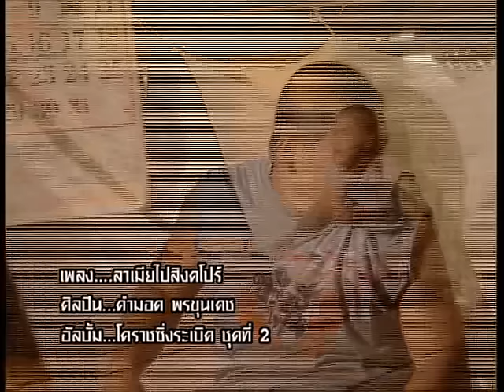ลาเมียไปสิงคโปร์ - คำมอด พรขุนเดช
เพลง : ลาเมียไปสิงคโปร์
ศิลปิน : คำมอด พรขุนเดช
คำร้อง/ทำนอง : กำปั่น บ้านแท่น
เรียบเรียงดนตรี : สวัสดิ์ สารคาม
อัลบั้ม : โคราชซิ่งระเบิด ชุดที่ 2
ติดตามข่าวสารของ คำมอด พรขุนเดช หรือฟังเพลงเพิ่มเติมได้ที่

* จะสั่งหน้านวลนะแม่ทวนจำปี เพราะว่าตัวของพี่ ดอกหนาน้องนา.
มันจำเป็น จำเป็นแม่ตาดำงามพักตร์ จะได้จากเนื้อเย็นตะแม่คุณทูนหัว แม่จำถั่วจำโป.
จำโปไปซื้อกะปิมาสี่กระปุก  เวลาจะลุกกระปึ๊ดกระปั๊ด  ตะพายกระเป๋าจะเข้าตลาด  เตรียมตัวไปสิงคโปร์
ไปสิงคโปร์  เห็นที่ว่างๆ  ก็นั่งกระแปะ  เอามือแปะๆ  แล้วจกกระเป๋า  พวกแอร์ให้รัดเข็มขัดยาวๆ  เครื่องบินจะไปสิงคโปร์
ไปสิงคโปร์  สั่งแม่อีโป๊ะให้นอนกะปู่  พูดกันล่ะไม่เคยอยู่..
กระเป็น  มียาจะใส่ไว้ในกระป๋อง  กระป๋อง  กระป๋อง  มียาจะใส่ไว้ในกระป๋อง
เครื่องบินก็ล่องถึงสิงคโปร์  เห็นคนเฒ่าๆ  เมาสาโท  จับแมงป่องตอดกระโปก
กระโปกถึงสิงคโปร์ก็ถือกระเป่า  พวกแอร์ให้เหล้ามาหนึ่งกระป่อง  เวลาจะก้มเห็นโฟมของน้อง  ใหญ่เท่ากระปุกเขาใส่กะปิ
กะปิจะจากแท้ๆ  กับแม่อีโป๊ะ ไปสิงคโปร์เป็นปีๆ  จากแท้แท้ไปสิงคโปร์เป็นปีๆ  หิวต้มปลาข่อก็ขอกะปู่  เนอปากเป็น เป็น
ไชยา  ไชยา ไชยาชะชิไชย ไชยาชะชิไชย
( * ซ้ำ )